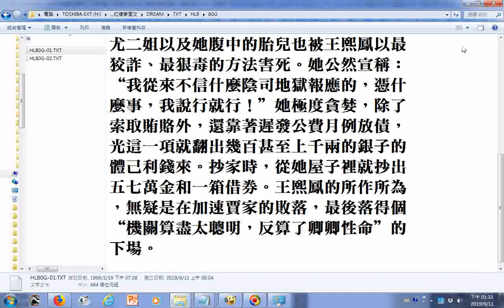王熙鳳，金陵十二釵之一，賈璉之妻，王夫人的內侄女 深得賈母和王夫人的信任，成為賈府的實際大管家 弄權鐵檻寺”為了三千兩銀子的賄賂， 逼得張家的女兒和某守備之子雙雙自盡。 尤二姐以及她腹中